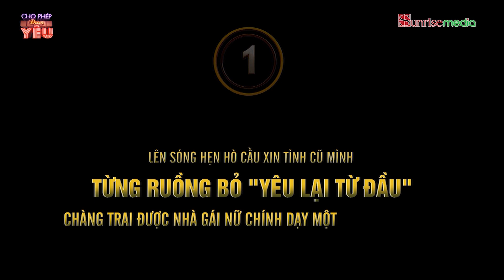CẦU XIN TÌNH CŨ CHO "YÊU LẠI TỪ ĐẦU", CHÀNG TRAI ĐƯỢC NHÀ NỮ CHÍNH DẠY MỘT BÀI HỌC NHỚ ĐỜI